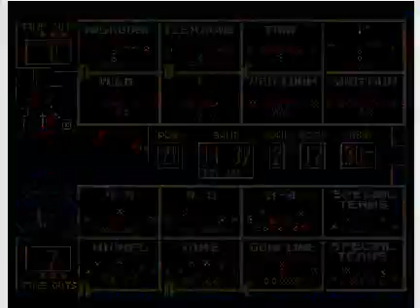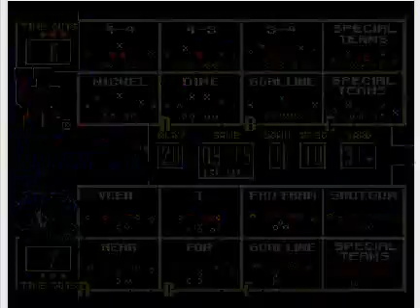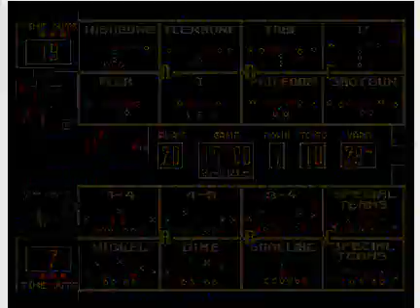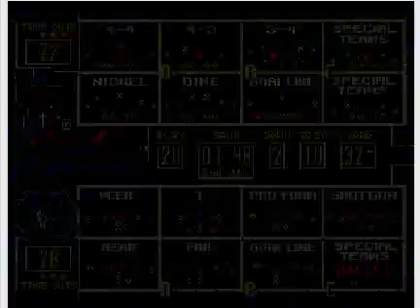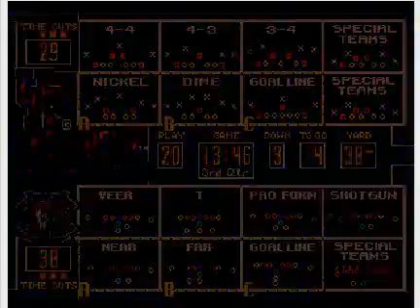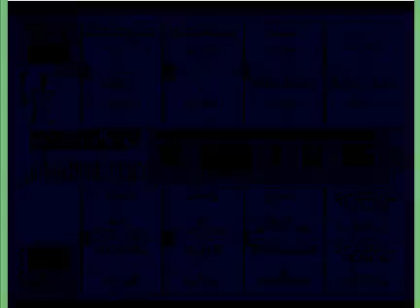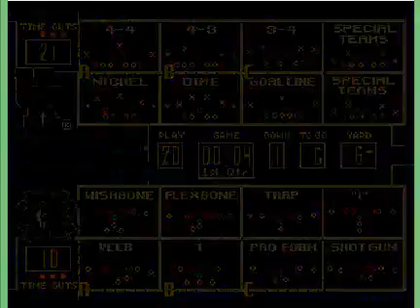College Football USA '97 (video 4,658) (Sega Megadrive / Genesis)